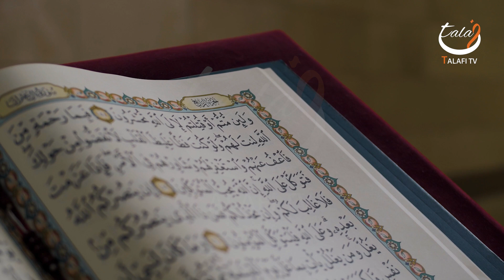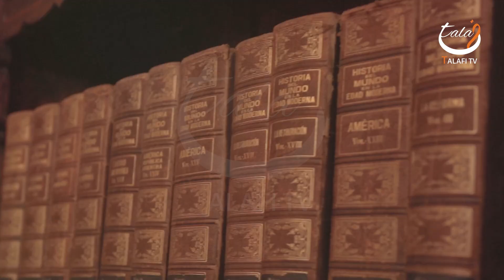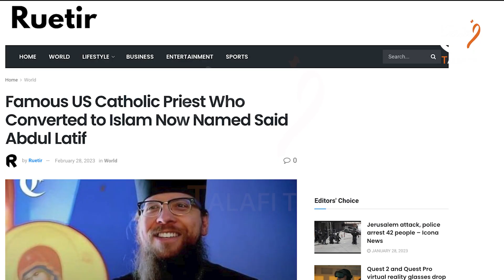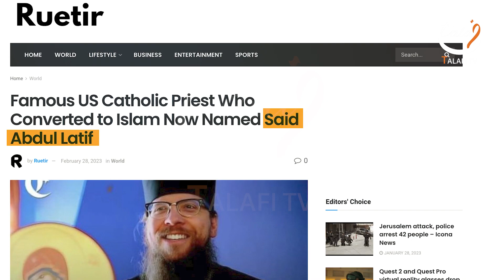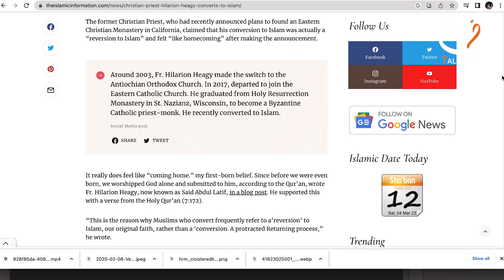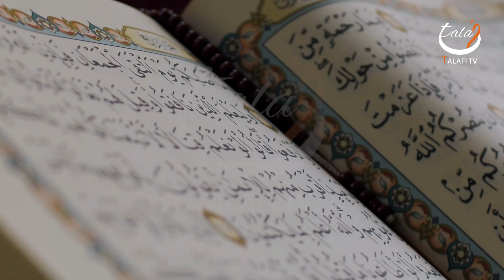Esai Padri Ne Islam Kyun Qabool Kiya? | Why Hilarion Heagy Accept Islam?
TalafiTv K Dosto. ! Humari aaj ki Video Deen e Masih se Islam main aane wale duniya ke ek mashoor tareen priest Hilarion Heagy par mabni hai, Dosto is padri ne Quran aur Islam ka mutala is gharz se shuro kiya tha ke wo in main ghaltiyan nikal kar ehl e eeman ke saath munazira kar sake... Lekin Khuda ko kuch aur hi manzoor tha, lehaza is tanqeedi mutale ne hi is ki kismat badal dali... mazeed tafsilat ke liye Video Mulahiza kijiye.